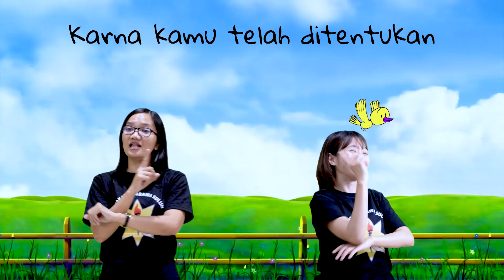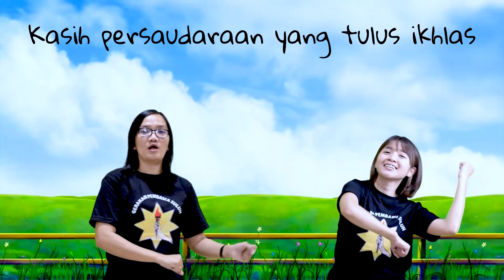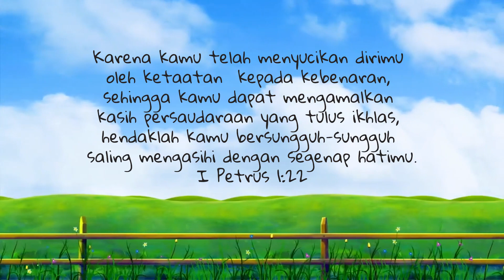Pujian Sekolah Minggu "Kasih Persaudaraan"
Lirik :
Kar'na kamu telah disucikan
Dirimu dalam kebenaran
Karna kamu telah ditentukan
Dirimu untuk ketaatan

Reff:
Sehingga kamu dapat mengamalkan
Kasih persaudaraan
Yang tulus ikhlas
Hendaklah kamu bersungguh-sungguh
Saling mengasihi
Dengan segnap hatimu

Pencipta: Kak Nono
Arranger: Panji
Vokal: Debby Siahaan